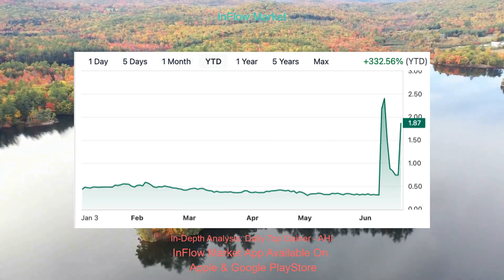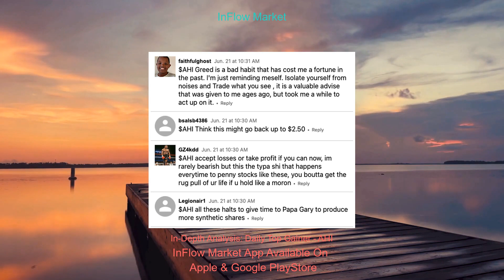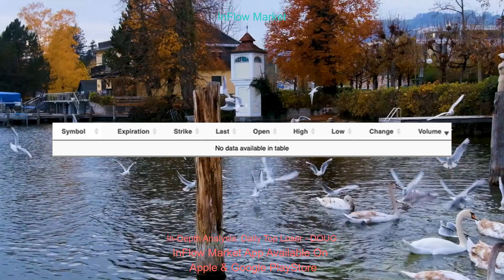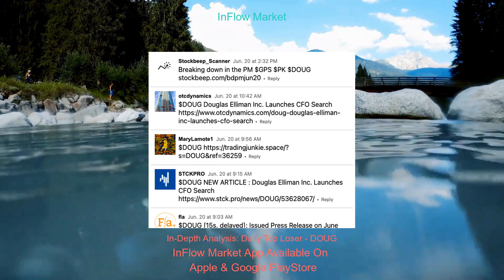AHI DOUG | Stock Analysis Top Stocks Daily Update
🚀 $AHI
🐻 $DOUG

Trending, Gainer, and Loser Stock Updates Posted Everyday During the week and Weekly updates on Saturday.

Download InFlow Market App on Apple and Google Play Store

Get In Flow